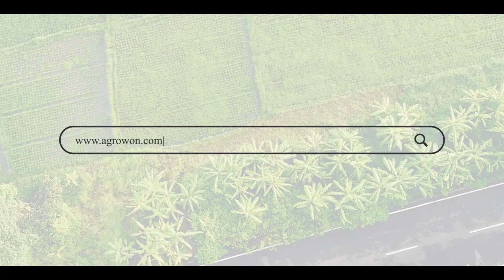Soybean Market: सरकार तेलबिया उत्पादकांना दिलासा देणार? | Agrowon| ॲग्रोवन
देशात खाद्यतेल आयात वाढल्याने सोयाबीन आणि मोहरीचे दर दबावात आले आहेत. मोहरीचे दर हमीभावापेक्षा कमी झाले आहेत. मोहरीचे दर सुधारण्यासाठी सरकार पामतेल आयातशुल्क वाढविण्याची शक्यता आहे. मग याचा सोयाबीनला फायदा मिळेल का? सोयाबीनचे दर सुधारतील का? याची माहिती तुम्हाला आजच्या मार्केट बुलेटीनमधून मिळेल.

Watch today's market bulletin to know the details.
आमच्याशी जोडून राहण्यासाठी भेट द्या